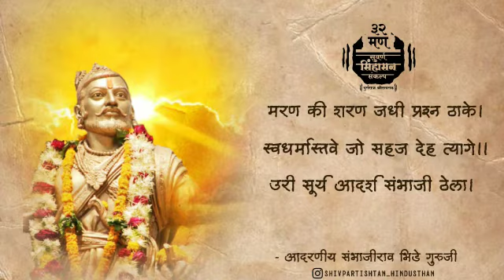|| मराठा म्हणावे अशा वाघराला || श्लोक क्र. 11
🚩जयतु हिन्दुराष्ट्रम्🚩

।। राष्ट्रार्थ निर्मू अवघ्या शिवसुर्यजाळ ।।